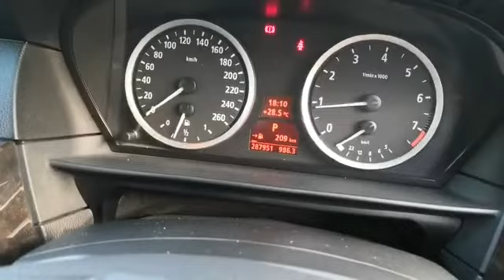BMW, 525I ABA-NE25 , N/A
Make: BMW
Model: 525I ABA-NE25
Variant: N/A
Year: 2007 / 11
Transmission: N/A
Reserved Price: RM 20,000.00